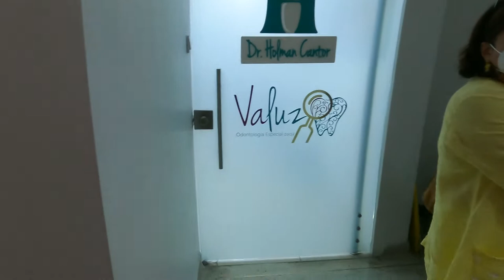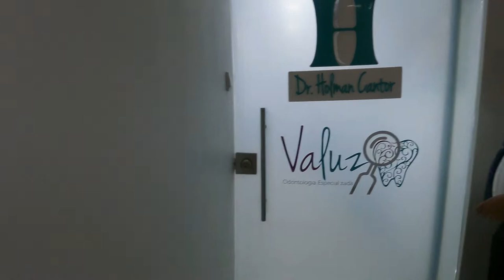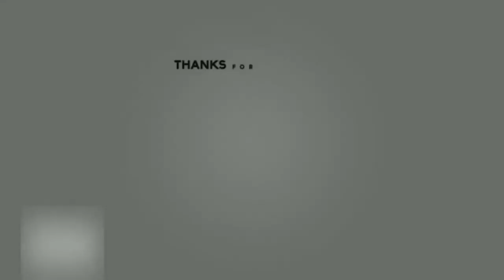I GOT MY FIX MY TEETH | VLOG | CALI COLOMBIA | 2022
00:00 INTRO
02:34 GETTING READY TO HEAD OUT
04:44 ARRING TO THE DOCTORS OFFICE
06:34 MINI MUKBANG

BUSINESS IG: CMONIQUECOLLECTIONS
FLIGHT ATTENDANT IG: flywithcee
SNAP: cee2xs10

THIS IS MY 3RD DAY OF GETTING MY TEETH FIXED IN CALI COLOMBIA AND IT IS COMING TO AN END. ON THIS DAY I WENT TO GET XRAYS, A ROOT CANAL THEN HEADED OVER TO DR HOLMANS OFFICE TO WORK ON SOME MORE OF MY SMILE. WE WORKED UNTIL HE WAS TIRED. AS MY SMILE FINISHES I BEGAIN TO FALL IN LOVE AND THINK TO MYSELF I CAN SMILE AGAIN. I HOPE YOU ENJOY THIS VIDEO!

MAKE SURE YOU FOLLOW MY NEW TRAVEL INSTAGRAM!!

PLEASE GIVE ME ANY IDEAS ON VIDEOS THAT YOU WOULD LIKE TO SEE!!

Camera used: GOPRO

Airline? Not disclosing, but if you watch it shouldn’t be hard to figure out!!

*** I am a regional airline flight attendant but the views expressed are my own and do not necessarily represent those of my employer.***